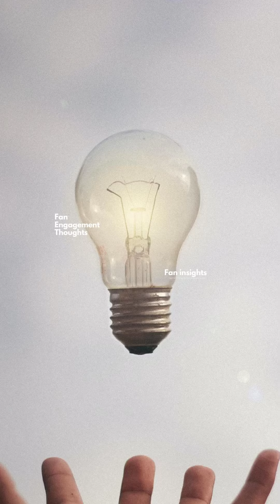Covid-19 & restart: branding isn't Fan Engagement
The past four months has been tough for clubs. Even those playing regularly or competing in playoffs have done so under reduced resources, furloughed staff, and without the most important people - fans - being there. There have even been active campaigns to discourage fans from going near the places they would normally spend week-after-week in. Many clubs are now turning to marketing and branding in a bid to reconnect with their fans are Covid-19, but clubs also need to look under the bonnet and check their relationships are right too.